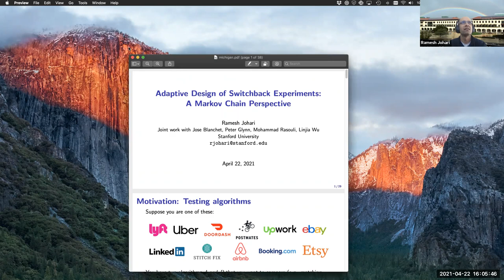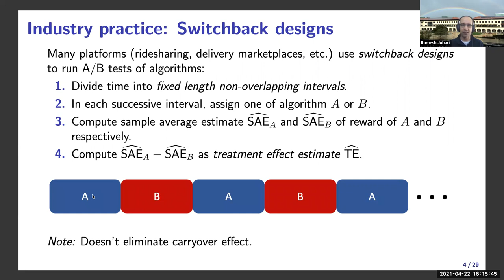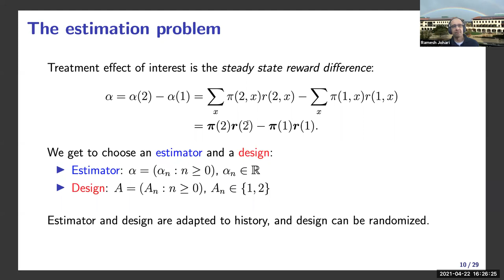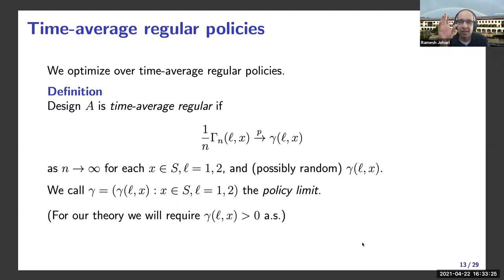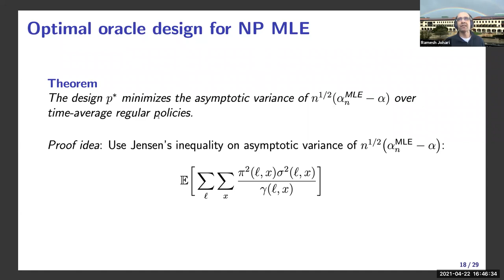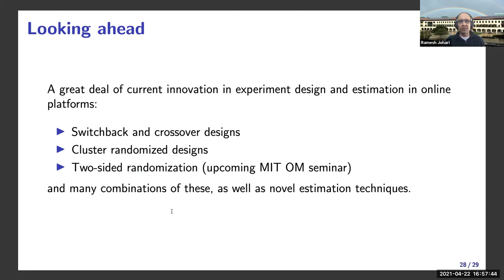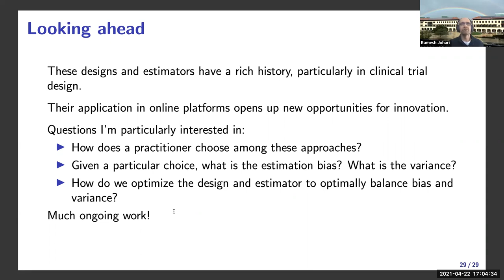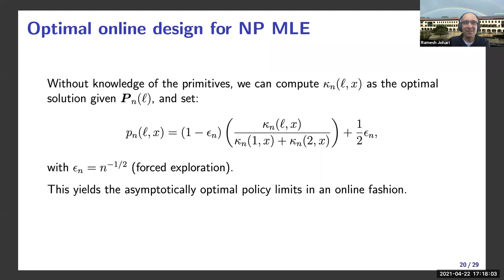Adaptive Design of Switchback Experiments: A Markov Chain Perspective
Ramesh Johari,
Professor of Management Science and Engineering
Stanford University

Abstract: Suppose an online platform wants to compare a treatment and control policy, e.g., two different matching algorithms in a ridesharing system, or two different inventory management algorithms in an online retail site. Standard randomized controlled trials are typically not feasible, since the goal is to estimate policy performance on the entire system. Instead, the typical current practice involves dynamically alternating between the two policies for fixed lengths of time, and comparing the average performance of each over the intervals in which they were run as an estimate of the treatment effect, called a “switchback” design.

In this talk, we cast switchback design optimization as a problem of estimating the difference in steady state reward between two Markov chains: a “control” chain and a “treatment” chain.  We discuss the rich structure exhibited by this formulation of the problem, including reduction of the variance optimal design to a convex optimization problem, in the case where parametric or nonparametric maximum likelihood is used for estimation.  We’ll close with a discussion of open issues and discussion of alternative experimental designs of interest.

Joint work with Jose Blanchet, Peter Glynn, Mohammad Rasouli, and Linjia Wu.

Speaker Bio: Ramesh Johari is a Professor at Stanford University, with a full-time appointment in the Department of Management Science and Engineering (MS&E), and courtesy appointments in the Departments of Computer Science (CS) and Electrical Engineering (EE). He is a member of the Operations Research group and the Social Algorithms Lab (SOAL) in MS&E, the Information Systems Laboratory in EE, and the Institute for Computational and Mathematical Engineering.  He is also an Associate Director of Stanford Data Science.  He received an A.B. in Mathematics from Harvard, a Certificate of Advanced Study in Mathematics from Cambridge, and a Ph.D. in Electrical Engineering and Computer Science from MIT.  He served as co-chair of the ACM Economics and Computation (EC) program committee in 2019, and he is an Area Co-Editor of the Revenue Management and Market Analytics Area for Operations Research, and associate editor for Management Science (in the Stochastic Models and Simulation area) and Stochastic Systems.  His research interests are in online platform and marketplace design, experimentation and data science for online platforms, and (more recently) application of these techniques to personalized health care via telemedicine.